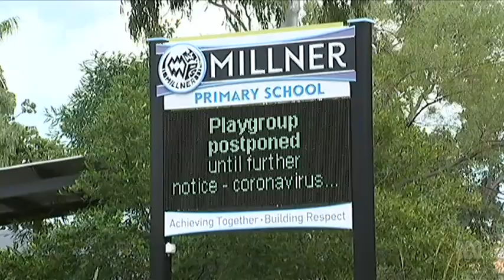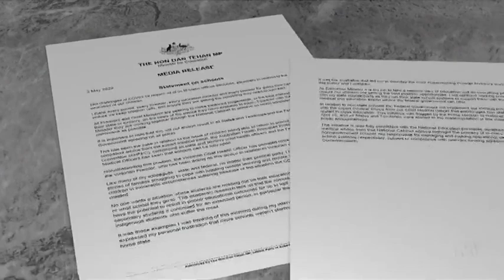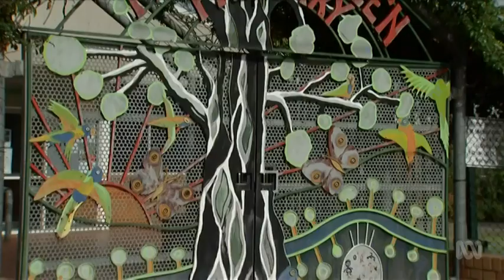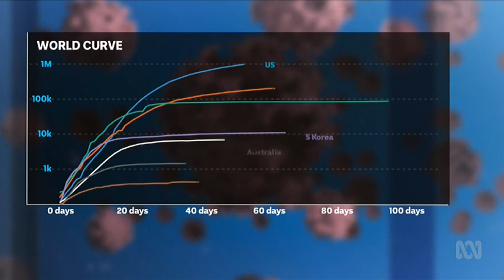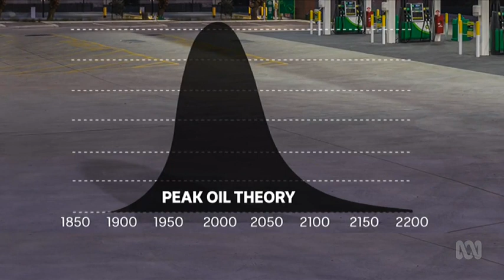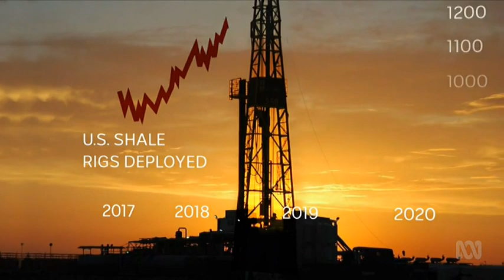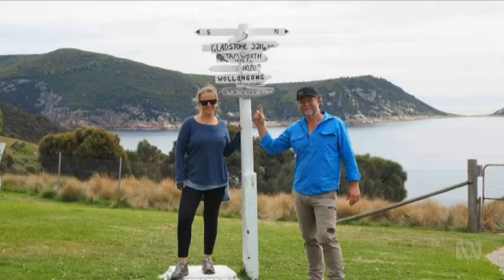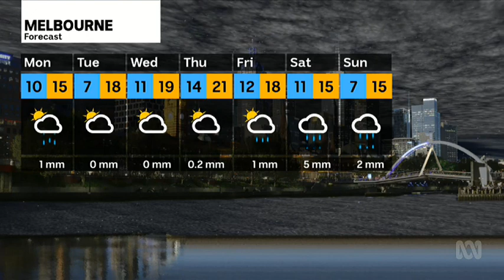ABC News Sunday: Victoria - 03/05/2020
Presented by Tamara Oudyn